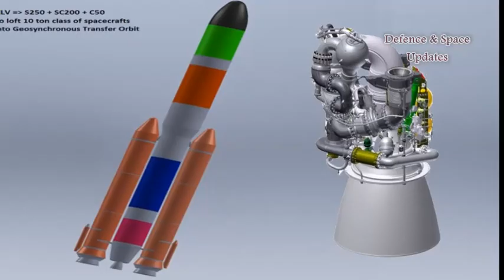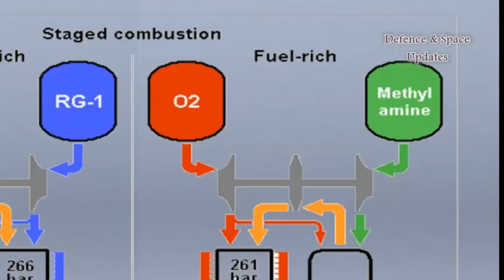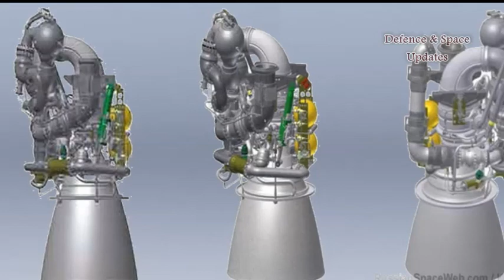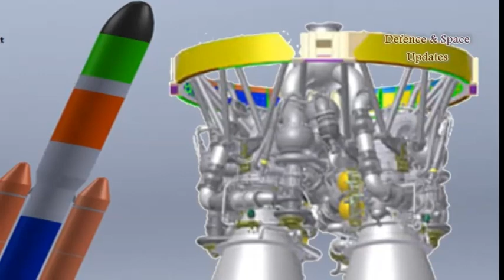Ukraine To Test Components of a Powerful Indian Rocket Engine SCE200 | ISRO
The Yuzhmash production plant in Ukraine prepares to begin a series of firings testing critical parts of a large rocket engine intended for India's next-generation heavy launcher. Although it was built entirely in India, the prospective engine was originally designed in Ukraine under designation R D-810.

The R D-810 was developed at KB Yuzhnoe in today's city of Dnipro, Ukraine, as an equivalent of the Russian R D-191 engine, but using a more conservative engineering approach. Like the R D-191, this one-chamber engine with a thrust of around 200 tons, was intended for the first stage of a new-generation space launcher, however it was designed to operate at a lower, and thus safer, internal pressure than that accepted in its Russian counterpart.

The propulsion division at KB Yuzhnoe was able to take on the project of such a scale and complexity thanks to its most recent experience with the engines for the second stage of the Zenit rocket, including the R D-120 and R D-8.

The R D-810 belongs to the so-called staged combustion cycle engines, which first ignite their propellant mix inside a special gas generator (also known as pre-burner). The resulting hot gas is used to drive the engine's turbine and then it is directed into the main combustion chamber.

The R D-810 was designed for a single firing during the operation of a typical first stage, starting on the ground and lasting slightly more than two minutes. The engine could operate in two modes: burning at full thrust for 135 seconds and then switching to a lower thrust for the final six seconds before the separation of the first stage. (809)

In the course of its development, several versions of the R D-810 were designed, with the main difference being its gimbal mechanism with either one- or two-axis steering.

In 2005, Ukraine agreed to provide India with designs for the R D-810 engine and, on Nov. 20, 2006, the Indian Space Research Organization, ISRO, awaR Ded a contract to KB Yuzhnoe for a project code-named Jasmine, which officially started the development of the R D-810. In India, the R D-810-based engine was dubbed SCE-200, which stood for "semi-cryogenic," indicating the use of kerosene fuel, which can be stored at regular temperatures, and liquid oxygen, which requires cryogenic conditions to stay in liquid form. The "200" in the designation denoted its thrust of 200 tons.

ISRO planned to install the SCE-200 engine on the modified core stage of the GSLV Mark 3 rocket replacing the older propulsion system. It would boost the payload capacity of the rocket to the geostationary transfer orbit from four to six tons. Later, four similar engines could propel a new-generation rocket, which could deliver up to 10 tons to the same orbit without the help of strap-on boosters.

In addition to assisting with the design of the engine, KB Yuzhnoe also advised ISRO on the development of the prospective launch vehicle itself.

In 2017, Indian specialists returned to Ukraine to test fire the actual haR Dware, which had been built in India within the Jasmine project. AccoR Ding to industry sources, the Ukrainian Yuzhmash factory was contracted to test, not the entire engine, but its critical components, including its gas generator and a turbopump, which had all been manufactured in India. If the firings, apparently planned to be completed by 2019, validated the quality of the Indian manufacturing methods, the fully assembled engine, including the combustion chamber and the nozzle, would be tested at the yet-to-be completed bench facility at Mahendragiri, India.